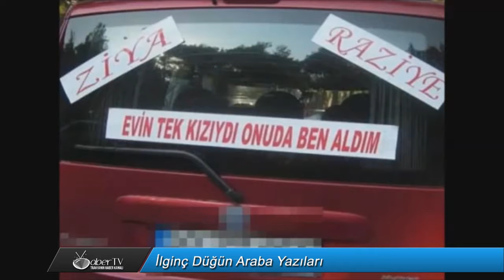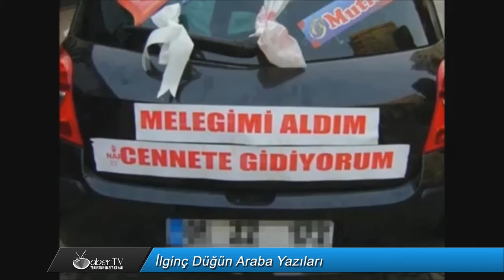İlginç Düğün Arabası Yazıları | AberTV